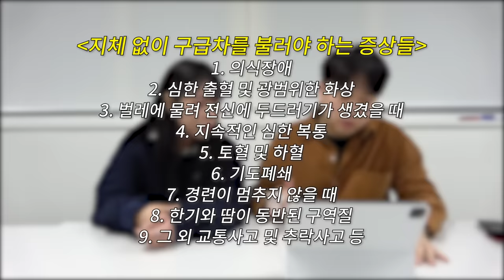손가락 골절돼도 119 부르면 안되는 이유